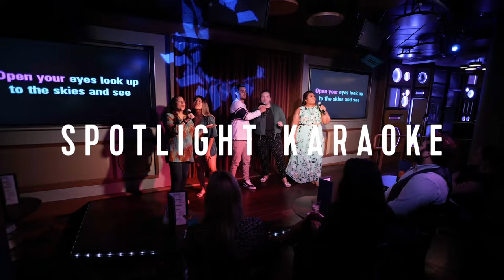Royal Caribbean Top 5: Experiences on Wonder of the Seas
In this edition of Royal Caribbean Top 5, we're exploring the best experiences for the whole family on the boldest and biggest ship in the world, Wonder of the Seas.

This is a larger-than-life, island-hopping adventure with epic thrills for all ages. Kids can revel in next-level playtime on the all-new Wonder Playscape, and adrenaline chasers meet their match at Ultimate Abyss.

Get ready to launch from the Space Coast to our private island, Perfect Day at Coco Cay, and discover the eastern and western shores of the Caribbean.